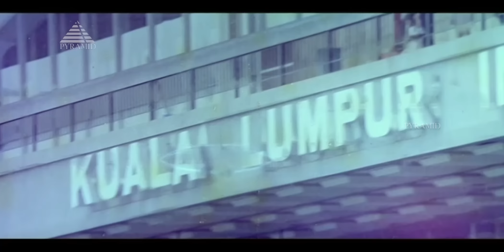உலகம் சுற்றும் வாலிபன் Full Movie Songs | MGR | Chandrakala | Manjula | Latha | M S Viswanathan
உலகம் சுற்றும் வாலிபன் Full Movie Songs on Pyramid Music. Ulagam Sutrum Valiban Tamil Movie ft. MGR, Chandrakala, Manjula, Latha, M N Nambiar, S A Ashokan, Nagesh, RS Manohar among others. Directed by M. G. Ramachandran, produced by MGR & R. M. Veerappan. Music by M S Viswanathan.

Tracklist

Song: Pachchaikili
Singers: T. M. Soundararajan, P. Susheela

Song: Sirithu Vaazhavendum
Singers: T. M. Soundararajan, chorus

Song: Nilavu Oru
Singers: T. M. Soundararajan

Song: Aval Oru Navarasa
Singers: S. P. Balasubrahmanyam

Song: Thangath Thoniyile
Singers: K. J. Yesudas, P. Susheela

Song: Ulagam Ulagam
Singers: T. M. Soundararajan, S. Janaki

Song: Endhendha Naadum